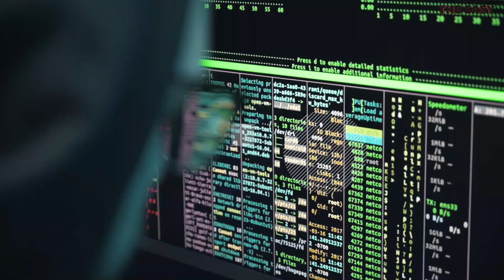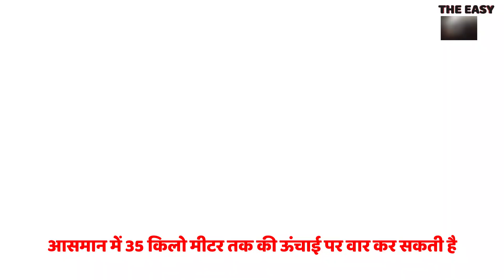S-400 Air Defence Missile System